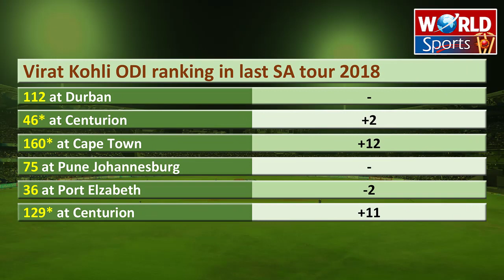IND vs SA, Will Virat Kohli snatch the number one ranking from Babar Azam? How many runs are needed?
ICC ODI ranking 2022
ICC T20 ranking latest
Babar Azam ranking
Babar Azam and Virat Kohli ranking
India vs South Africa ODIs 2022
Pakistan cricket
Cricket
Akhtar Abbasi
Cricket news